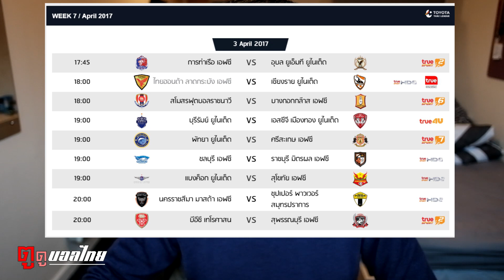5 ประเด็นต้องพูดถึงก่อน บุรีรัมย์ ปะทะ เมืองทอง ! | ตูดูบอลไทย EP.13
พร้อมหลังเกมส์ไทย-ญี่ปุ่นเล็กน้อย.. คิดเห็นอย่างไรเม้นกันได้เลย !!

➤ ติดตามได้ตามช่องทางเหล่านีเลยนะครับ
➤ เพจรายการ "ตูดูบอลไทย"

➤และอีกหนึ่งช่องส่วนตัวของผมได้ที่ช่อง IAMTOOTAYS